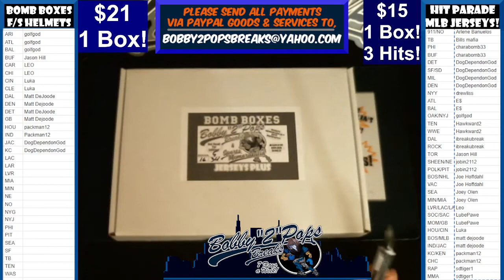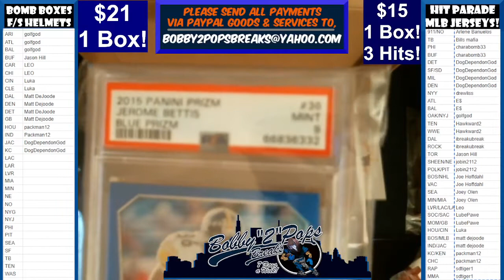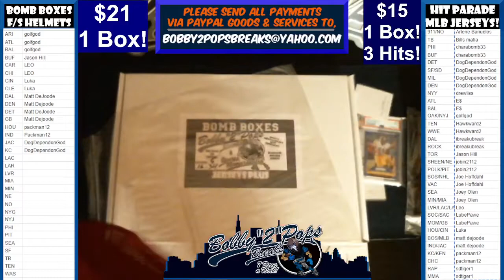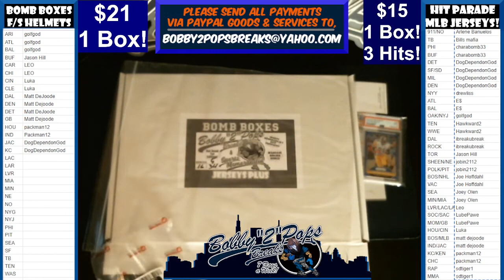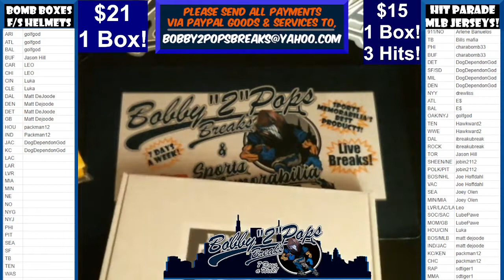10 28 22 Bomb Boxes Jerseys Plus Series 1 Box Break Break #1 Box #16